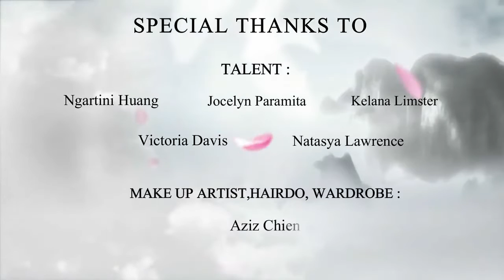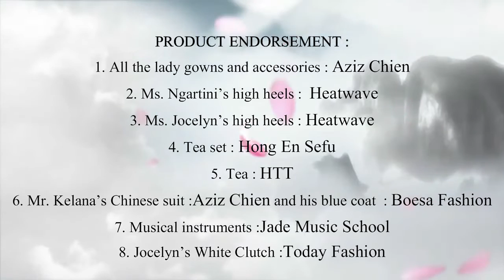琵琶语 (Pipa Language) - 古筝 Guzheng ft. 琵琶 Pipa cover by Jade Music School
Song Arranged by : Jocelyn Paramita

———MUSICIAN———
Keyboard : Rudi Yi
Guzheng : Jocelyn Paramita
Pipa : Ngartini Huang

———TALENT———
Jocelyn Paramita
Ngartini Huang
Kelana Limster
Victoria Davis
Natasya Lawrence

———VIDEOGRAPHER———
Amatusy Syaafi
Muhammad Fahrur Rozi

———PHOTOGRAPHER———
Peter Chandra
Abadi Hu
Suwanto Lie
Hendrik Kosman
Zulhelmi Saputra

———Makeup artist ,Hairdo,Wardrobe———
Aziz Chien

———Location———
Tjong Yong Hian Mansion,Medan

———Recording Studio———
Six Seven Studio

———Supported by———
Linda Setiawan
Lizanti Ali
Nurni Angsana
Jambi Intergrated City
Heatwave

———Thanks to———
Hong En Sefu
Today Fashion
Pinti Sumut
HTT Mongonsidi
Kuswandie
Lovely Saloon Cafe
Raja Photo

———PRODUCT ENDORSEMENT———
1. All the lady gowns and accessories : Aziz Chien
2. Ms. Ngartini’s high heels :  Heatwave
3. Ms. Jocelyn’s high heels : Heatwave
4. Tea set : Hong En Sefu
5. Tea : HTT
6. Mr. Kelana’s Chinese suit :Aziz Chien and his blue coat  : Boesa Fashion
7. Musical instruments :Jade Music School
8. Jocelyn’s White Clutch :Today Fashion